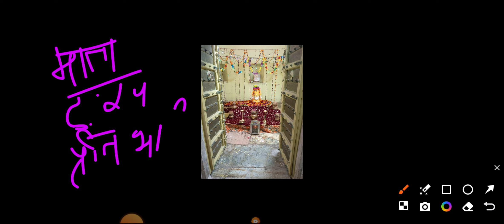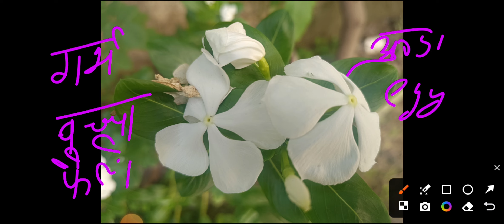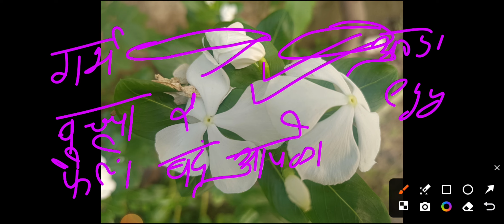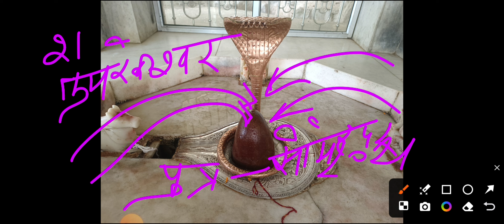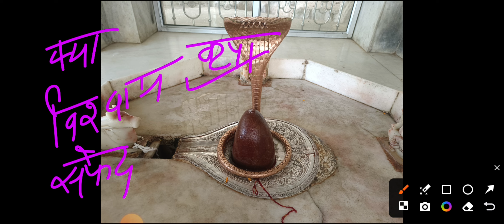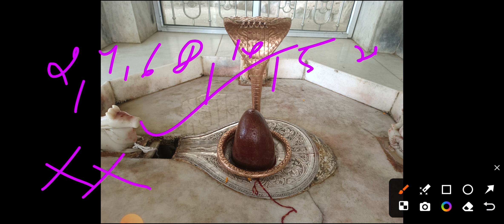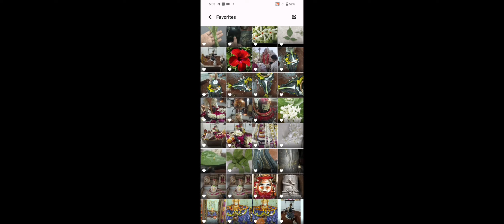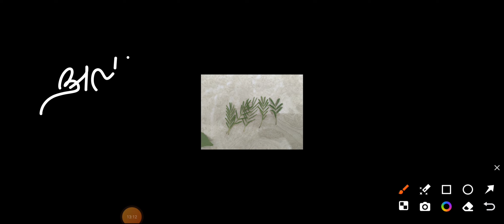बिना ट्यूब के कैसे हो गई संतान की प्राप्ति। सोमनाथ मल्लिकाअर्जुन नागेश्वर ज्योतिर्लिंग के उपाय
channels admin: Krishan
voice over: Krishan
video  editing: krishna

COVER TOPIC :
 shivmahapuran katha by pandit Pradeep ji Mishra
7